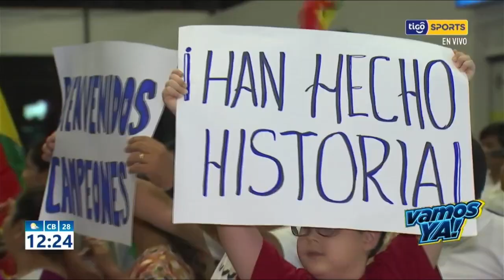Los Campeones Panamericanos 🥇 ya están en Bolivia. Consiguieron 5 medallas en Santiago 2023.